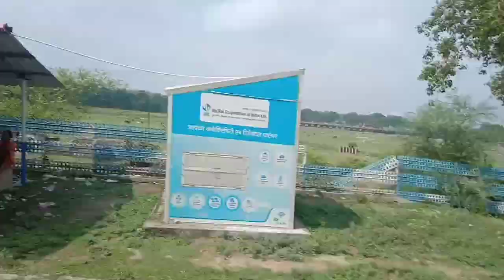KOTA PATNA EXPRESS । देखिए छात्रों ने कोटा पटना में क्या क्या किया । Train NO- 13240 | KOTA TO PATNA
KOTA PATNA EXPRESS । देखिए छात्रों ने कोटा पटना में क्या क्या किया । Train NO- 13240 | KOTA TO PATNA JN.

13240 - Kota Pnbe Exp, सप्ताह के 4 दिन KOTA (कोटा जंक्शन) से PNBE (पटना जंक्शन) तक चलती है। 13240 Mail Express ट्रेन, कोटा जंक्शन से 06:10 बजे निकलती है और 07:30 बजे पटना जंक्शन पहुँचती है। 13240 ट्रेन, कुल 25hr 20min में यह सफ़र तय करती है एवं यात्रा के दौरान 22 स्टेशनों पर रुकती है। Mathura Jn,Lucknow Nr पर यह ट्रेन सबसे लंबे समय, अधिकतम 25min, तक रुकती है। इस मार्ग पर 2A,2S,3A,SL श्रेणी की सीटें उपलब्ध हैं |

This Train be a GHOST-

राजस्थान के कोटा से यूपी की राजधानी लखनऊ के लिए रवाना एक्सप्रेस ट्रेन कानपुर से आगे बढ़ते ही लापता हो गई। ट्रैक पर दौड़ती ट्रेन में करीब चार हजार यात्री सवार थे। ट्रेन के लापता होते ही रेलवे के अफसरों में हडक़ंप मच गया। दिल्ली से लेकर लखनऊ और कानपुर तक फोन घनघनाने लगे। तमाम कोशिश के बाद ट्रेन का सुराग लगा, इसके बाद यात्रियों को सुरक्षित उनकी मंजिल तक पहुंचाया गया। लापता ट्रेन का नाम पटना-कोटा एक्सप्रेस था और यह घटना बीते मंगलवार यानी 8 मई को हुई।

कोटा से कानपुर तक आई ट्रेन और फिर लापता-

कार-बाइक का लापता होना सामान्य है, लेकिन सफर के दौरान हवाई जहाज या एक्सप्रेस ट्रेन लापता हो जाए तो चौंकना लाजिमी है। दरअसल, ट्र्रैक से ट्रेन के लापता होने का मामला रेलवे की लापरवाही से जुड़ा है। हुआ यहकि बीती छह मई को कोटा से पटना के लिए रवाना होने वाली ट्रेन नंबर 13238 कोटा- पटना एक्सप्रेस को 28.20 घंटे की देरी से सात मई की शाम 7.20 बजे कोटा से रवाना किया गया था। यह ट्रेन कानपुर और लखनऊ के रास्ते पटना पहुंचती है। इसी दौरान सात मई को लखनऊ के लिए रवाना होने वाली 13240 कोटा-पटना साप्ताहिक एक्सप्रेस को 9.34 घंटे की देरी से रात 12.24 बजे कोटा से रवाना कर दिया। रेलवे के लापरवाह सिस्टम ने ट्रेन नंबर 13238 यानी कोटा-पटना एक्सप्रेस को साप्ताहिक ट्रेन यानी 13240 कोटा-पटना एक्सप्रेस समझकर नेशनल ट्रेन इंक्वायरी सिस्टम पर फीड कर दिया। इसके बाद ट्रेन नंबर 13238 कोटा-पटना एक्सप्रेस गलत नंबर 13240 के जरिए ही कोटा से कानपुर तक पहुंच गई। यह ट्रेन 8 मई को जैसे ही सुबह 8.54 बजे कानपुर से आगे बढ़ी तो नेशनल ट्रेन इंक्वायरी सिस्टम (एनटीईएस) से गायब हो गई।

गार्ड की मुस्तैदी से पकड़ में आया मामला, एक घंटे खड़ी रही ट्रेन-

उधर, लखनऊ में रेलवे गार्ड अपनी ड्यूटी के लिए ट्रेन नंबर 13238 कोटा-पटना एक्सप्रेस का इंतजार कर रहा था, जबकि स्टेशन पर ट्रेन नंबर 13240 कोटा के आने की सूचना प्रसारित हो रही थी। गार्ड को कुछ अटपटा लगा तो उसने अपने मोबाइल नंबर से कानपुर से रवाना हुई ट्रेन के लोको पायलट से संपर्क किया तो उसने बताया कि वह तो 13238 यानी कोटा-पटना एक्सप्रेस को चला रहा है। गार्ड ने कंट्रोल रूम से संपर्क किया तो वहां बताया गया कि कानपुर से 13238 यानी कोटा-पटना एक्सप्रेस नहीं, बल्कि 13240 कोटा-पटना एक्सप्रेस को रवाना किया गया है, जोकि कुछ देर में लखनऊ पहुंचने वाली है। गार्ड ने जानकारी को गलत बताया तो रेलवे अफसरों ने कोटा और कानपुर से संपर्क किया।

ट्रेन लापता होने पर कोटा ने साधी चुप्पी, अफसरों का मुंह बंद-

कंट्रोल रूम की सूचना पर उन्नाव में ट्रेन के गार्ड से संचालन से जुड़े दस्तावेज देखे गए। कुछ देर की जांच-पड़ताल के बाद मालूम हुआ कि कोटा से गलत फीडिंग के कारण ट्रैक पर दूसरी ट्रेन दौड़ रही थी, जबकि सिस्टम पर दूसरी। रेलवे को पता चला कि यह ट्रेन 13238 कोटा पटना एक्सप्रेस ह,ै जो अब तक 13240 के नंबर से चल रही थी। मामला पकड़ में आने के बाद तत्काल बाद नेशनल ट्रेन इंक्वायरी सिस्टम (एनटीईएस) से 13240 कोटा-पटना एक्सप्रेस को गायब कर दिया गया। इससे पहले 23 अप्रैल को पुणे-गोरखपुर स्पेशल ट्रेन भी सिस्टम से गायब हो गई थी, जिसका आज तक पता नहीं चल सका है। इस मामले में उत्तर मध्य रेलवे के जनसंपर्क अधिकारी गौरव कृष्ण बंसल कहते हैं कि ट्रेन जहां से आरंभ होती है वहां से ही फीडिंग की जाती है। इस बारे में कुछ भी बता पाना मुश्किल है। इसी प्रकार पश्चिम मध्य रेलवे के मुख्य जनसंपर्क अधिकारी गुंजन गुप्ता बोले कि इस मामले में फीडिंग करने वाले सिस्टम की जांच की जाएगी। संबंधित अधिकारी को जानकारी भेजी गई है और मामले की जांच के आदेश दिए गए हैं।

अलग-अलग हैं दोनों एक्सप्रेस ट्रेन के रूट-

दोनों ही ट्रेनों के लखनऊ से पटना के बीच अलग रूट हैं। ट्रेन नंबर 13240 कोटा-पटना एक्सप्रेस लखनऊ आकर सुलतानपुर के रास्ते रवाना होती है। वहीं 13238 कोटा-पटना एक्सप्रेस लखनऊ से फैजाबाद होकर जाती है। ट्रेन 13238 कोटा पटना एक्सप्रेस में लखनऊ से डीजल इंजन लगाया जाता है। वहीं सुलतानपुर होकर जाने वाली ट्रेन में कोटा से ही इलेक्ट्रिक इंजन लगकर आता है। रेलवी की यह गलती न पकड़ी जाती तो आगे रूट बदलने से यात्रियों व रेलवे दोनों को दिक्कत होती।